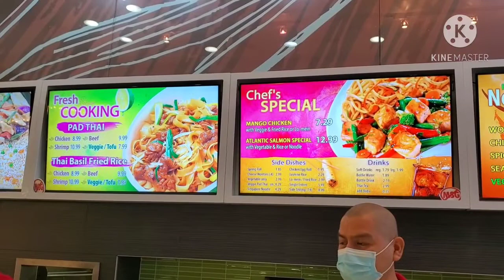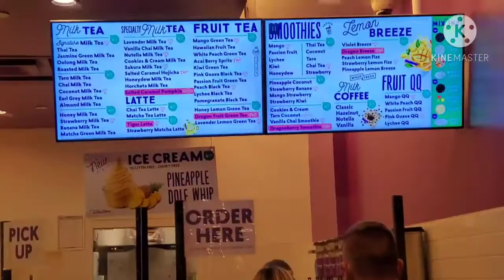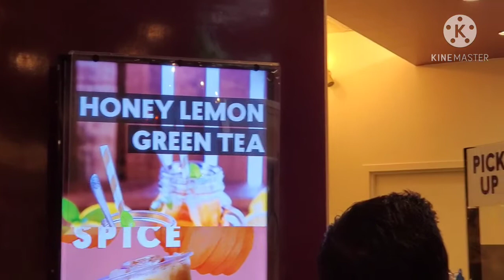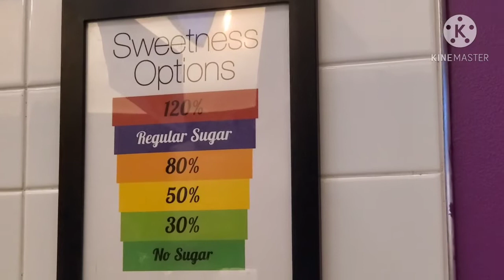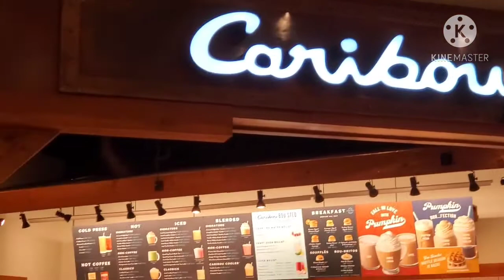Ketemu restaurant Indonesia di Mall of Amerika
Vlog ini hanya sebuah document pribadi tentang traveling di Amerika dan pergi mancing di sebuah danau Bass lake dengan harus membeli ijin khusus.Terima kasih salam peace.